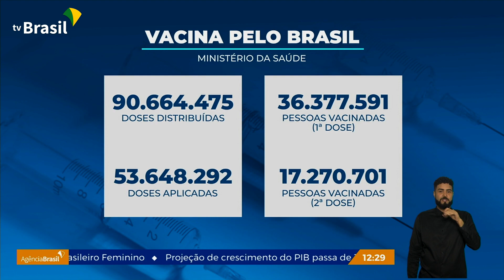Brasil: Mais de 90 milhões de doses distribuídas!